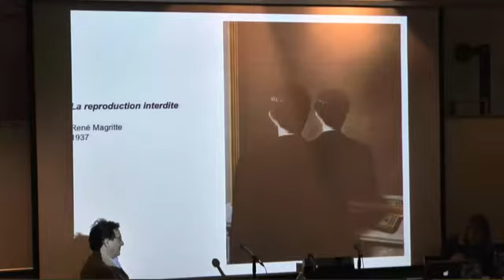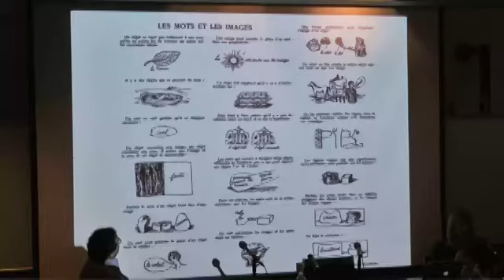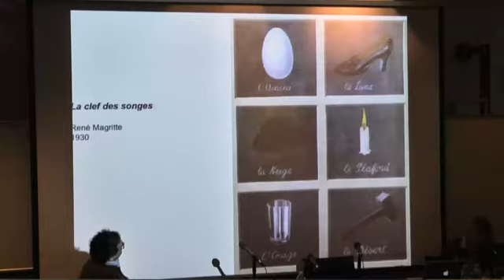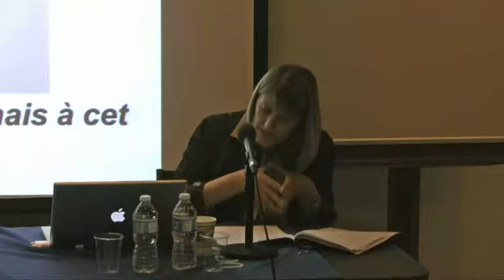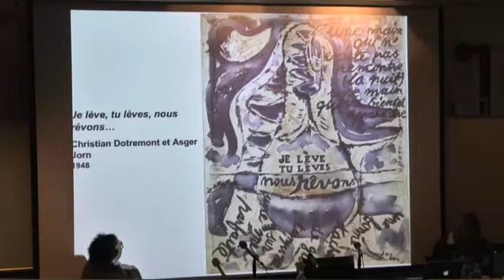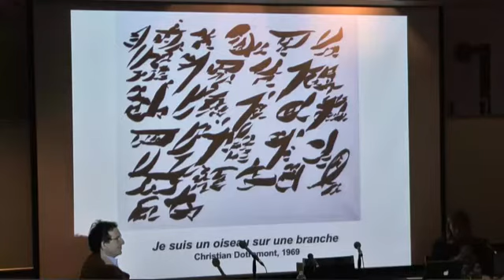Raluca Lupu-Onet - Mutations du surréalisme belge: de l'objet bouleversant aux logogrammes (2010)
Les interrogations actuelles qui ravivent la question, ou l’histoire, des avant-gardes en projettent dans leur grande majorité l’image d’un passé héroïque de la subversion et du renouvellement. Ce qui s’impose d’emblée dans la subversion avant-gardiste, c’est en fait une volonté d’agir sur les habitudes esthétique et productrice de l’art en général. Nous retenons de toutes ces démarches le concept de «ars combinatoria» pour définir la praxis dialogique propre au surréalisme qui engendre une véritable porosité de la frontière entre les arts ainsi qu’une expérience fondamentalement avant-gardiste, qui est celle de la communauté artistique.

Pour illustrer les mécanismes de production de ces œuvres hybrides, nous proposons d’interroger, d’abord, la poétique du collage (le surréalisme français) et celle des «objets bouleversants» (du surréalisme belge) pour arriver, ensuite, à poser la question d’une intermédialité avant la lettre propre aux logogrammes (inventés en 1962) de Christian Dotremont, artiste belge d’inspiration surréaliste, fondateur du groupe Cobra.

Nous démontrerons comment, inspiré de l’ars combinatoria, le logogramme de Dotremont englobe dans son tracé, qui fait de l’illisible un trait poétique, deux modalités d’expression artistique : la peinture (des mots) et l’écriture (délivrée de la typographie). Cette forme avant-gardiste d’une écriture transgressive se donne pour mission de faire valoir les qualités créatrices du verbe considéré dans sa matérialité, dans sa forme écrite, tracée par la main de l’écrivain-artiste et exposé sur la toile. C’est sur cet élément -la matérialité du texte, l’écriture comme scription, partie intégrante de la signification- que nous voulons insister afin de démontrer l’actualité de cette praxis poético-picturale. En effet, le logogramme synthétise l’expression de la différence qui se situe dans l’entre-deux (arts). Et cette nouvelle forme artistique hybride met en cause toute une communauté, celle qui se crée entre le langage, l’artiste et le récepteur. Ce dialogue implicite de l’appareil logogrammatique interroge le signe linguistique dans son statut de trace, symbole et témoignage de présence de son traceur.

Conférencière invitée : Raluca Lupu-Onet
Montage : Observatoire de l'imaginaire contemporain